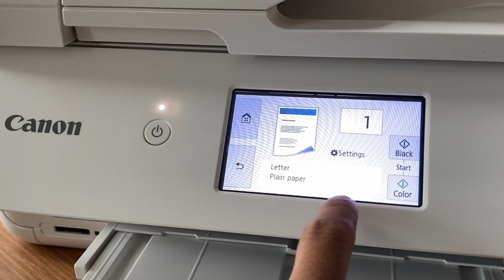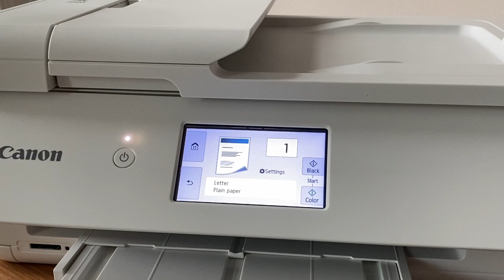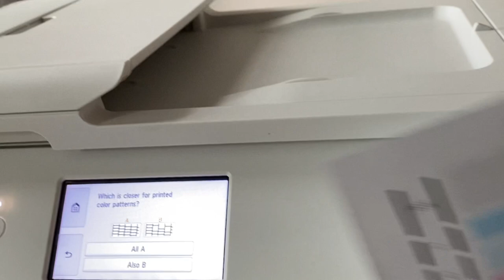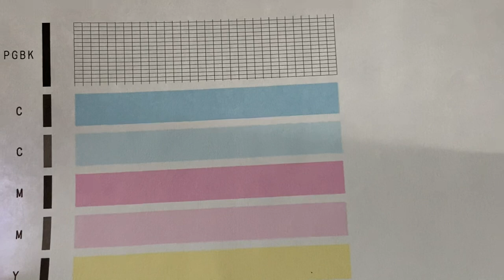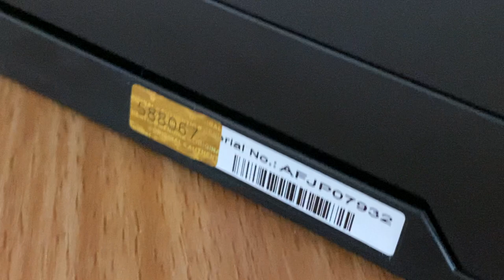Canon Pixma TS9521C Crafting Printer All-in-One Low Count 120 Pages Only-new Ink